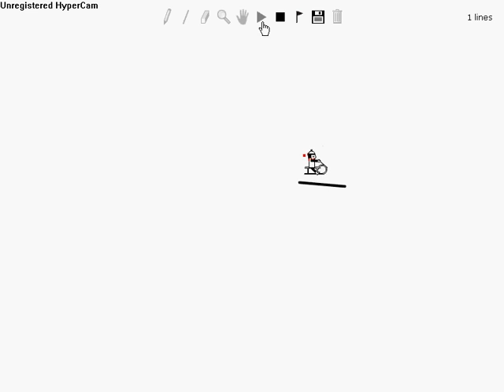The Cave - LineRider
my short track